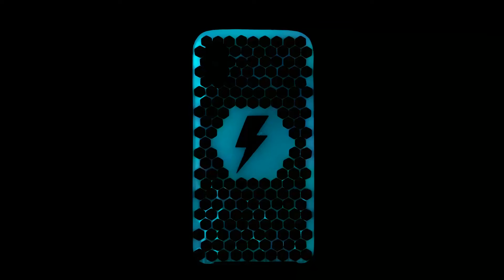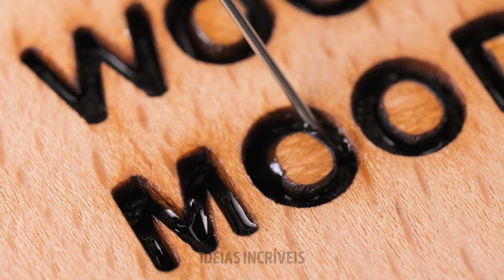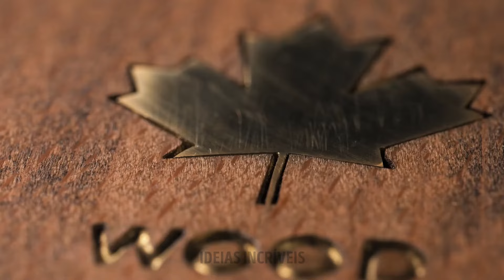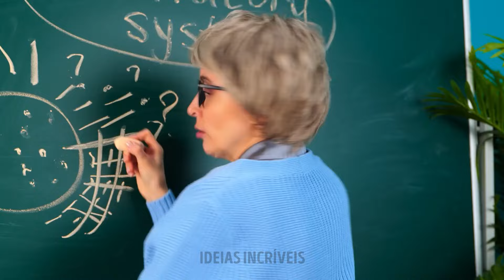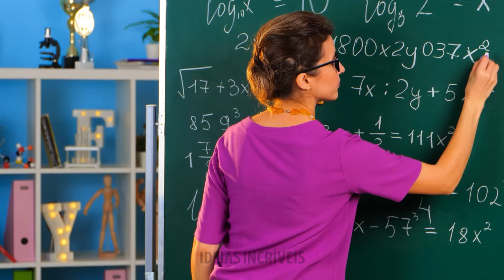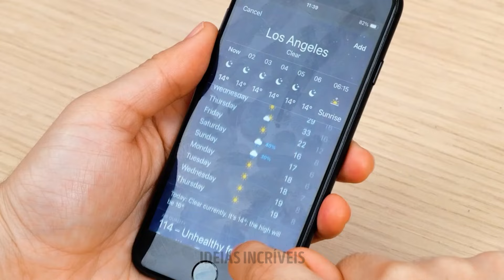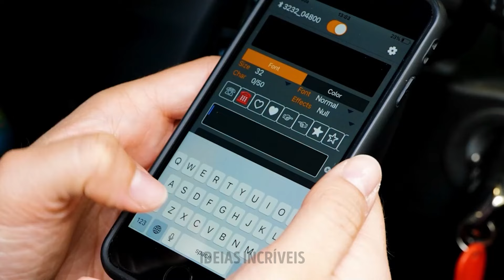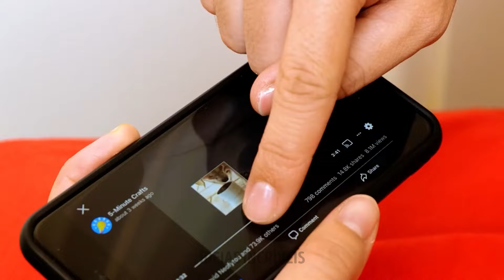COMO CRIAR CAPAS DE CELULAR ÚNICAS 🤩 VOCÊ PRECISA TENTAR FAZER VOCÊ MESMO📱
Quer uma capa de celular que se destaque? 📱✨ Descubra como criar capas de celular ÚNICAS com esses DIYs OBRIGATÓRIOS! 🎨 De designs superlegais a toques pessoais únicos, esses hacks fáceis farão seu celular ficar incrível. Não perca — assista agora e comece a criar! 😍